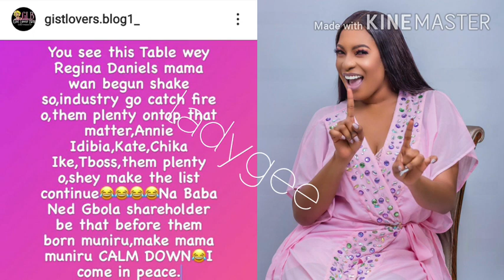Chika Ike Clear The Air and More Of Ned Nwoko Secret Exposed Double Wahala for ned